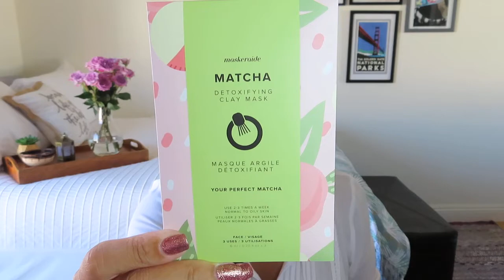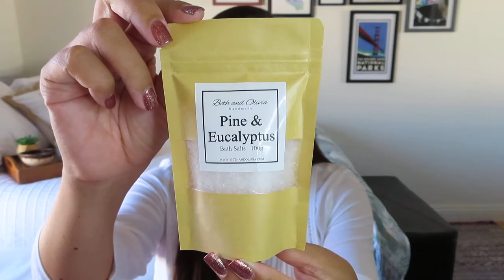*NEW* | Loti Wellness | Discovery | August 2020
Loti Wellness
$49.99 CAD (~$37.65)/box (monthly, bi-monthly, or quarterly) + $5.99 CAD shipping to Canada; $7.99 CAD (~$6 US) to the contiguous US
In each box you will receive 5 to 8 quality wellness and lifestyle products to remind you to take the time for self-care. In addition, you will receive therapeutic activities and guided materials based on the monthly theme to help you reduce stress and anxiety, build more self-confidence, and create your own “me-time” routine. Retail value $85+ in every box!